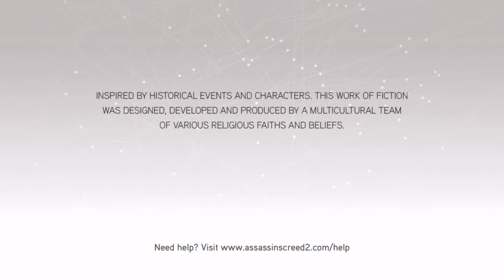Assassin's Creed 2 gameplay # 1 belle a közepébe